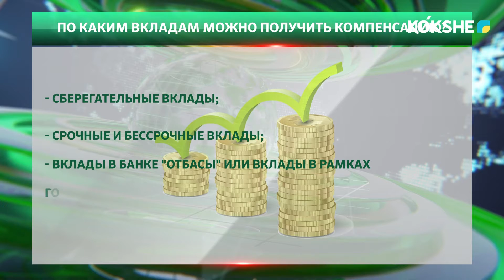НА ВКЛАДЫ В БАНКЕ ВЫПЛАЧИВАЕТСЯ КОМПЕНСАЦИЯ В РАЗМЕРЕ 10%